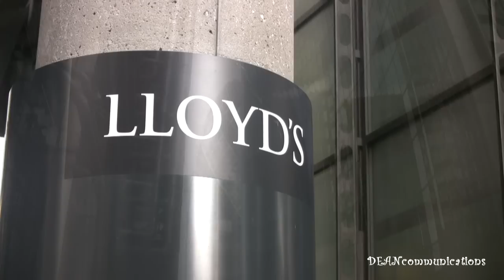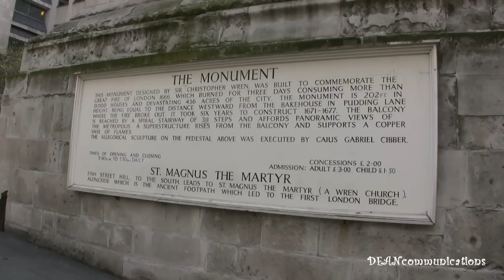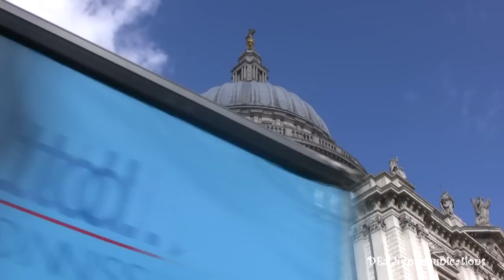The City of London - A City Within A City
The City of London is a separate city within in the greater city of London.  It is the financial center of the United Kingdom and the oldest part of the city.  The Romans settled here almost two-thousand years ago.  It contains some of the oldest and newest buildings in the city from St. Paul's Cathedral to a building dubbed the "Gherkin."